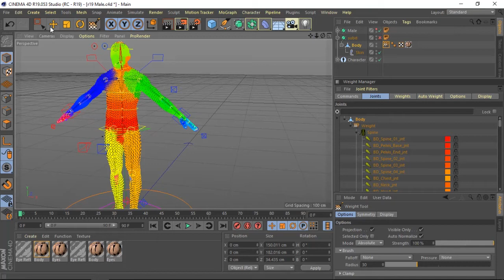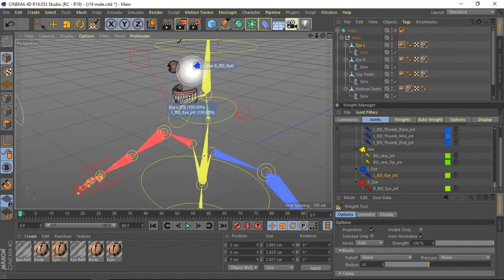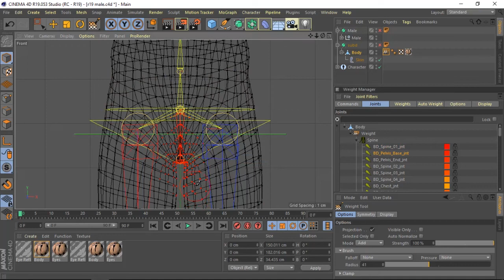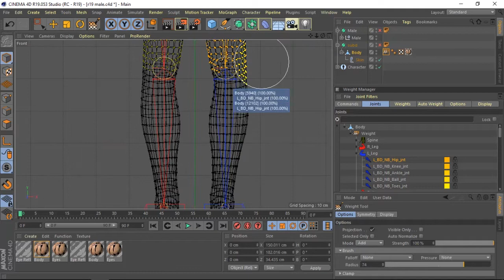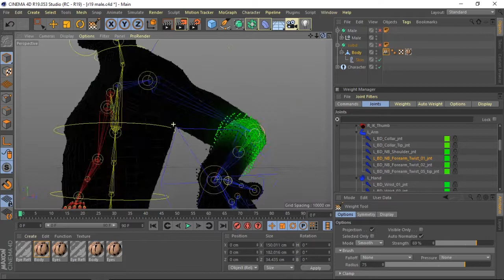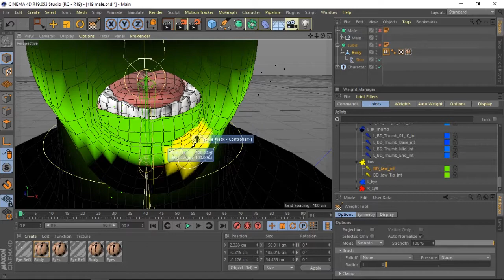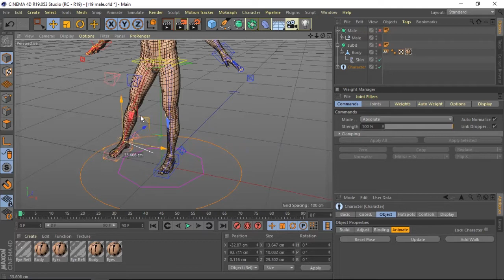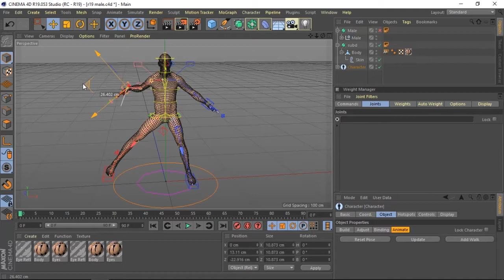3D Animation Tut 2/6 - Cinema 4D R19 Rig, Weighting, Pose Morph, Animate, Cloth, Lighting